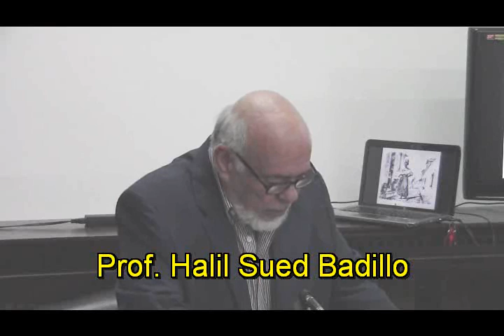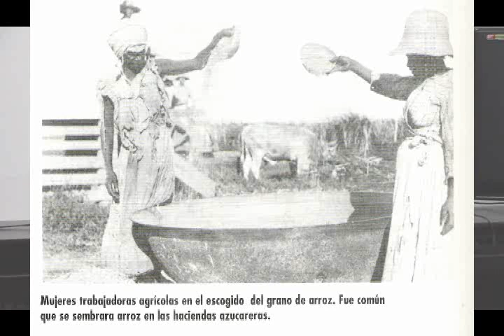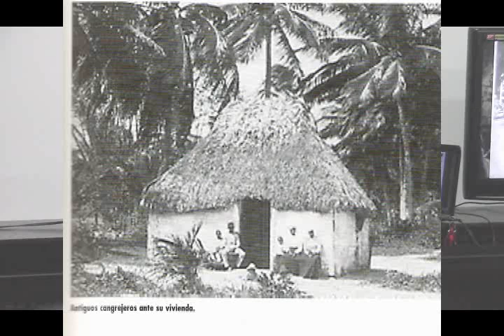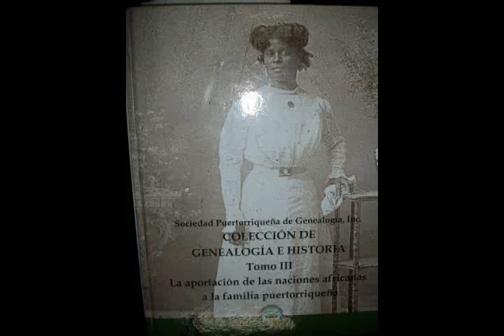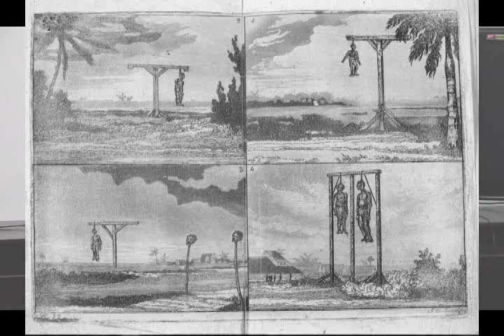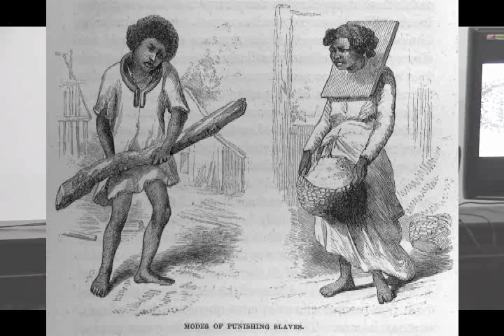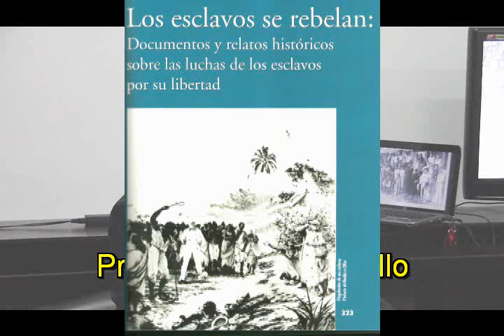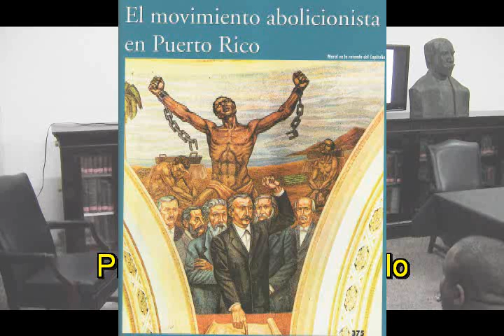Prof Sued Badillo - La Esclavitud en Puerto Rico y el Caribe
Prof. Halil Sued Badillo - La Esclavitud en Puerto Rico y el Caribe. Conmemoración del Aniv. 141 de la Abolición de la Esclavitud en Puerto Rico, co-auspiciado por el  Museo de la Mujer y Hombre Negro y la Asoc de Historiadores de Puerto Rico.  El Ateneo de Puerto Rico sirvió de anfitrión de esta actividad.